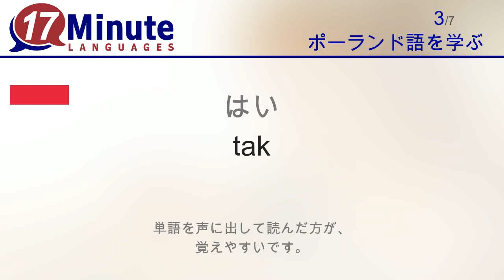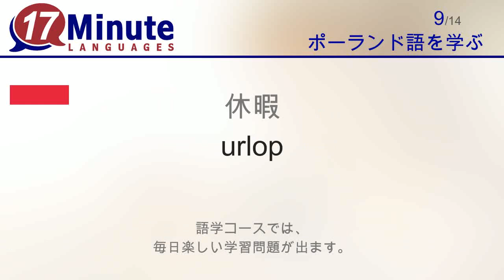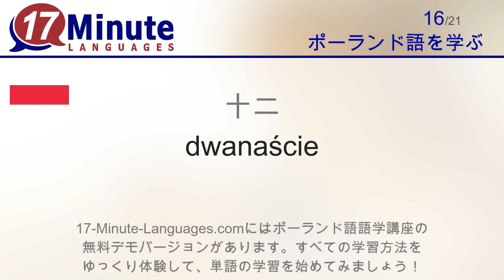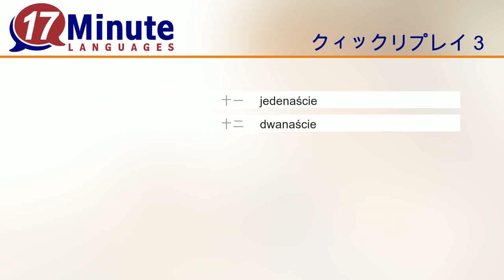ポーランド語を学習する（無料語学コースビデオ）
このビデオでは、ポーランド語の もっとも役に立つ単語を紹介します。
このビデオを5日に分けて見れば、 ほとんどの単語を、もうにどと忘れません。
7語新しい単語を勉強した後、その7語が、求めて簡単に繰り返されます。 そのほうが、単語を早く覚えることができます。

17-Minute-Languagesの語学コースでは、 ロングメモリー学習方法で5千語までの単語を覚えます。この学習方法は、この学習ビデオより、さらに効果的です。
語学コースでは、 毎日楽しい学習問題が出ます。
日々のチャレンジ： この語学コースでは、 他の学習者と対決して、記章を集めることができます。

17-Minute-Languages.comにはポーランド語語学講座の 無料デモバージョンがあります。すべての学習方法を ゆっくり体験して、単語の学習を始めてみましょう！
17-Minute-Languages: Windows, Mac, Linux, Android, iOSのソフト
普段の学習メソッドより、 より簡単にポーランド語 を学びましょう： 17-minute-languages.com

ポーランド語語学コースは以下のリンクにあります：

 このビデオでは、次のポーランド語の単語を学習します：
こんにちは！ = Cześć
バイバイ！ = Cześć
はい = tak
いいえ = nie
ありがとうございます = dziękuję
すみません、 = Przepraszam, ...
どれくらい？ = ile?
誰かと知り合う = poznać kogoś
休暇 = urlop
こんばんは = dobry wieczór
上に = na górze
下に = na dole
若い = młody
古い = stary
十一 = jedenaście
十二 = dwanaście
十三 = trzynaście
十四 = czternaście
十五 = piętnaście
十六 = szesnaście
十七 = siedemnaście